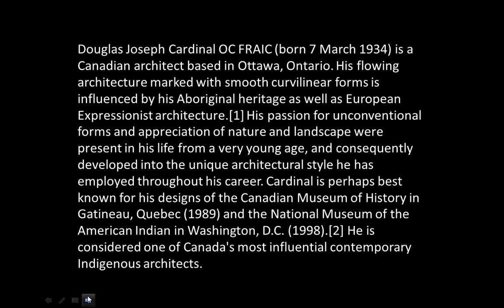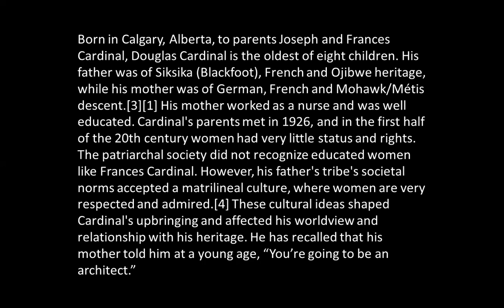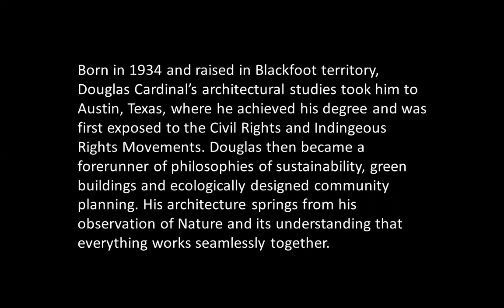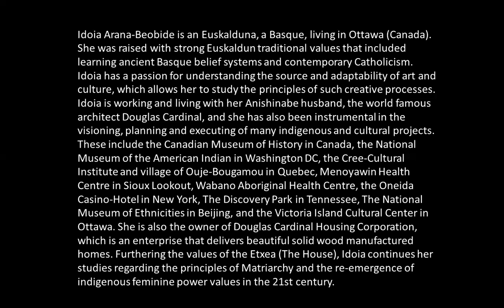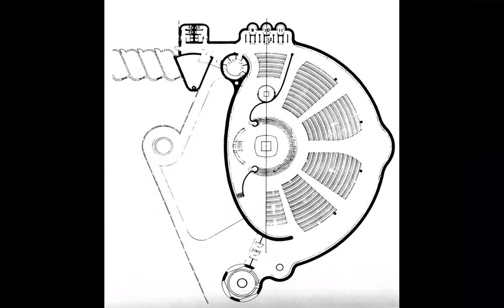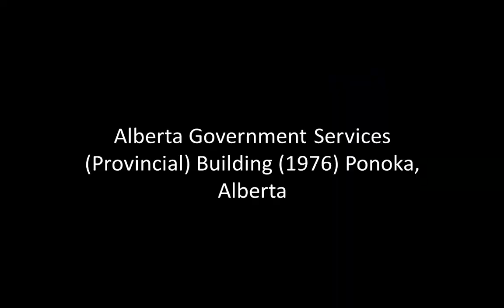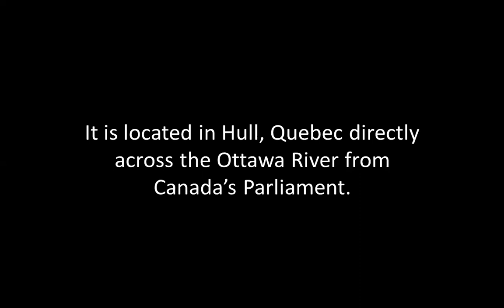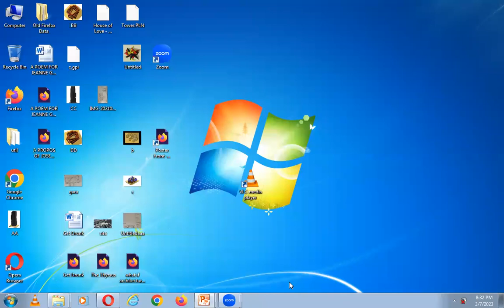DOUGLAS CARDINAL | ICARCH 2023